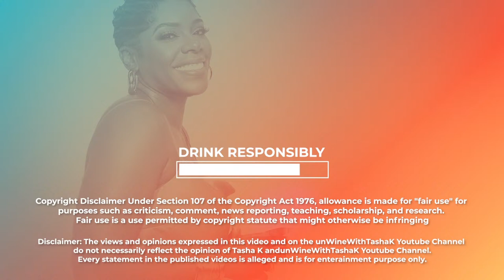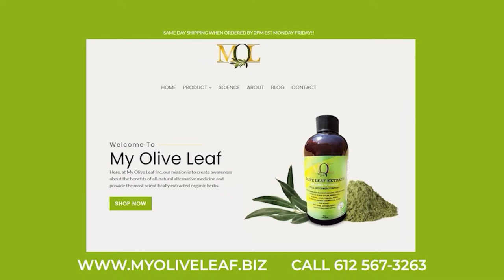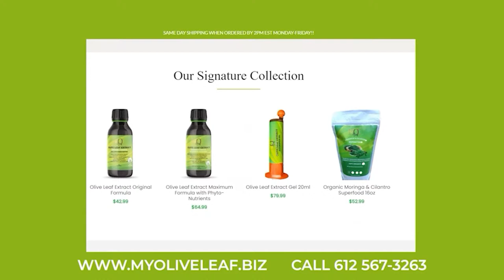Ciara talks settled for Russell Wilson after Future, Tamar Braxton Ex Dating his Nanny?, & Tia Mowry